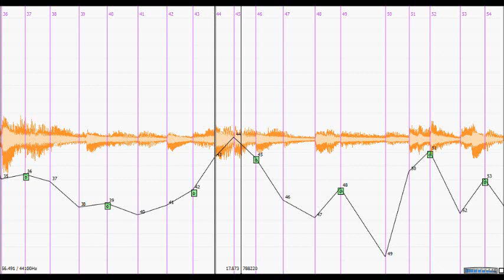Media Example 4.8: Sonic Visualiser capture of Figure 4.22 (Chopin/Horowitz)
"Hearing Through the Body: Expression and Movement in Music", Papageorgiou, George (2012), Doctoral Thesis